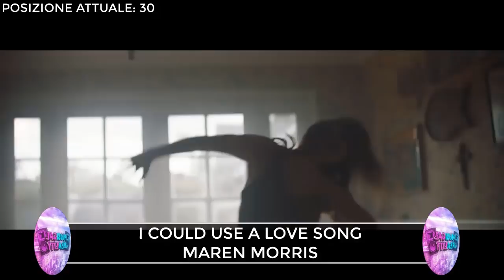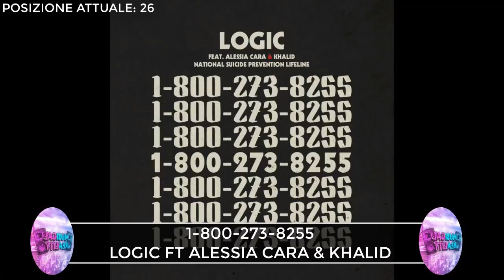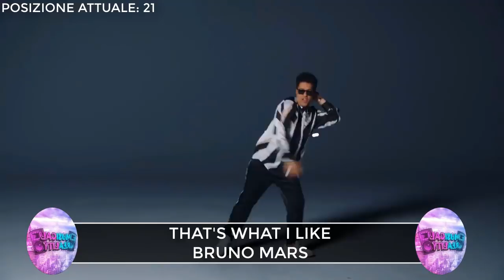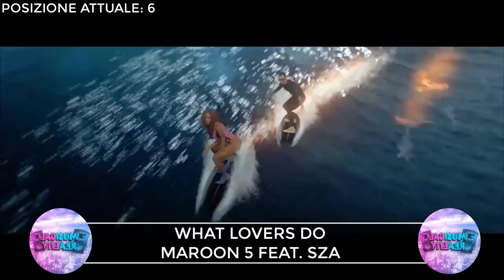Top 40 Canzoni Delle Radio di Dicembre [30 Dicembre]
Top 40 Canzoni Delle Radio di Dicembre
Top 40 Canzoni Delle Radio
Top 40 Canzoni